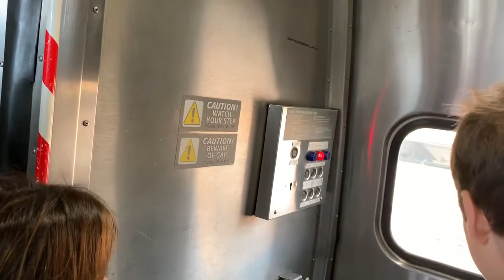Boarding Amtrak P284